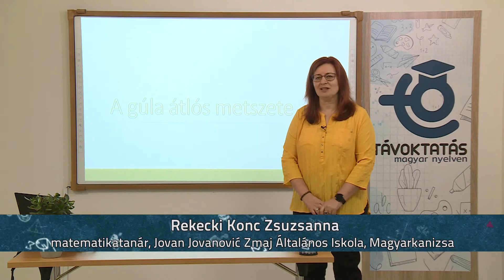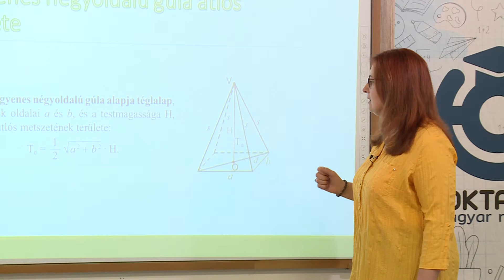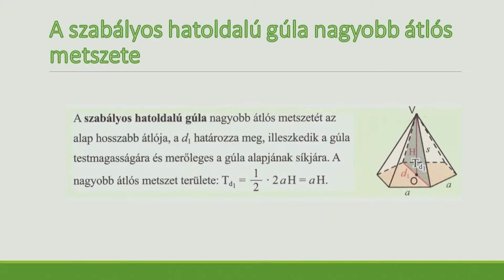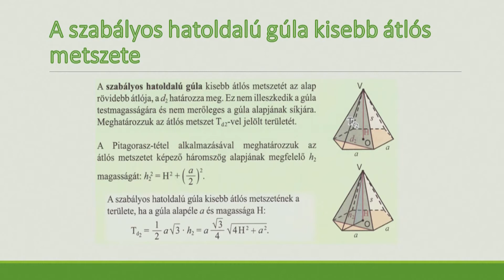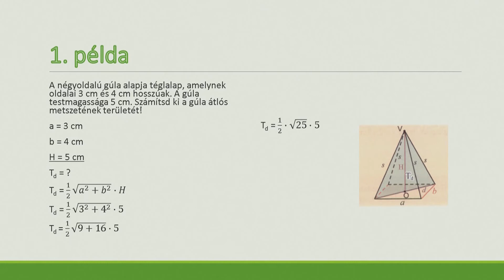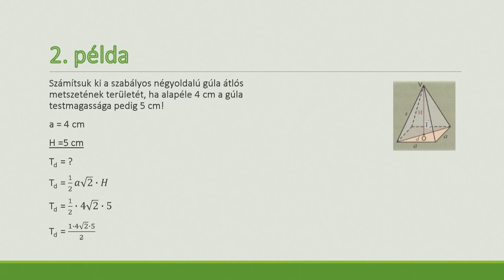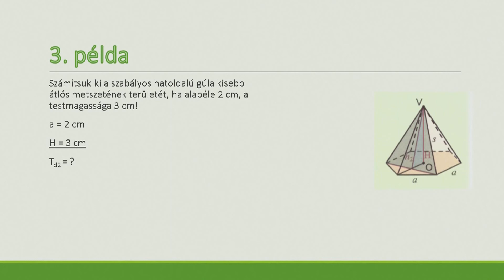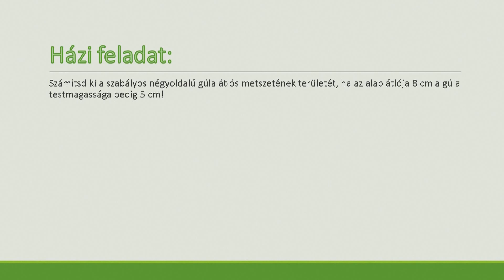A gúla átlós metszete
Tanár: Rekecki Konc Zsuzsanna